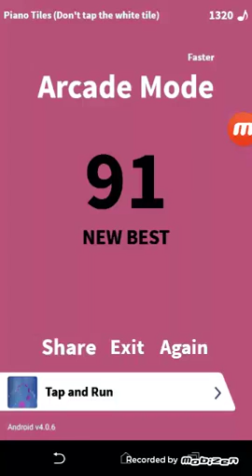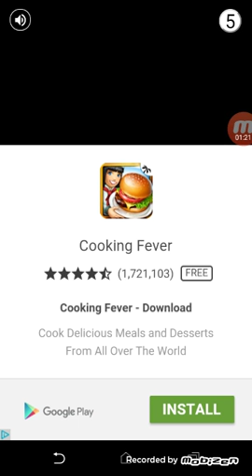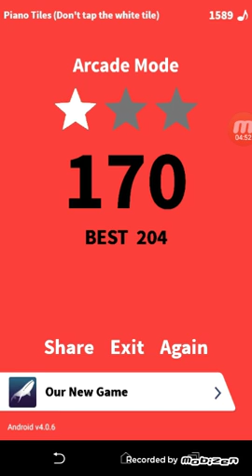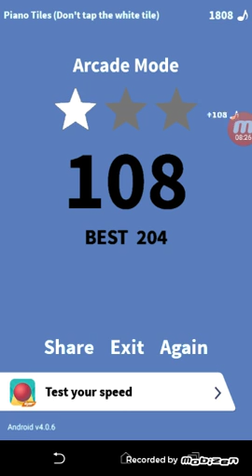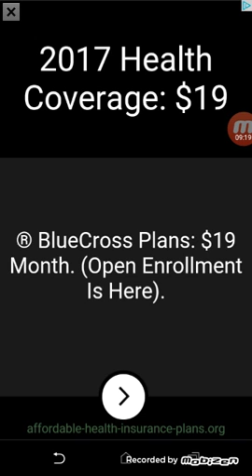Don't touch the white tile-We are professionals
If you have any fanart send it to me on facebook or twitter or instagram or comment on the video saying that you uploaded the video to YouTube and I will check it out and maybe it will be in one of my videos:)